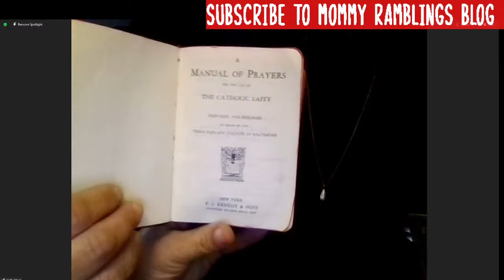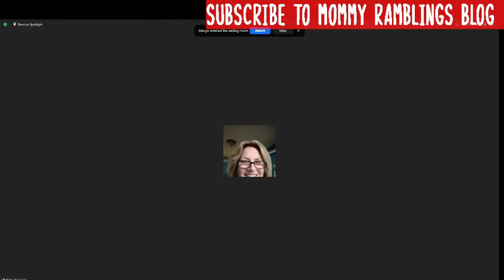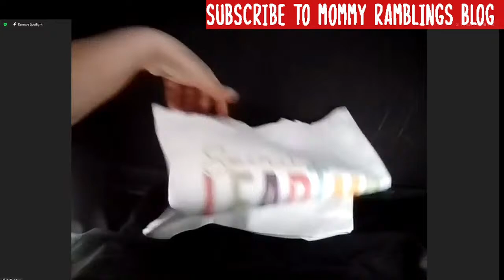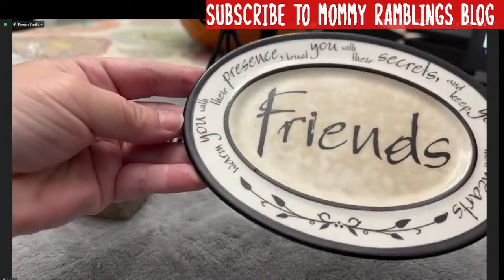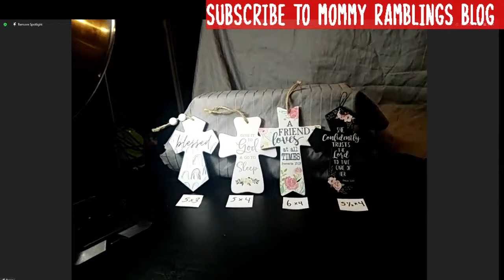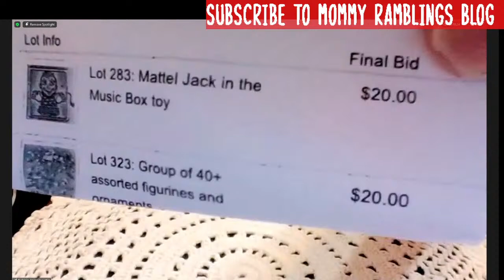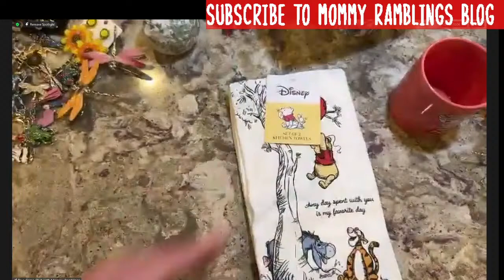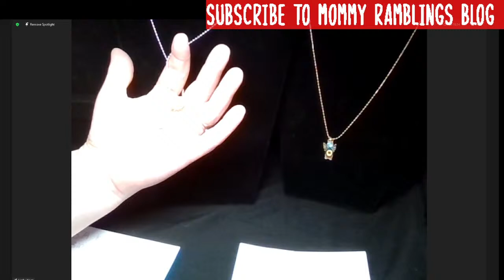LIVE Community Sale - Vintage - New- Jewelry - Collectible- Purses - Juicy Couture - Betsy Johnson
Please join us for a fun-filled, treasure trove of goodies you will want to take home. Thanks to all our sellers and are bidders. Thanks to all the moderators who make these sales such a success. We could not do it without you.